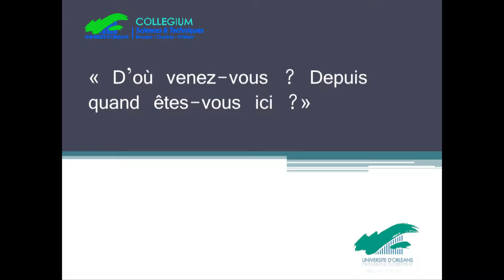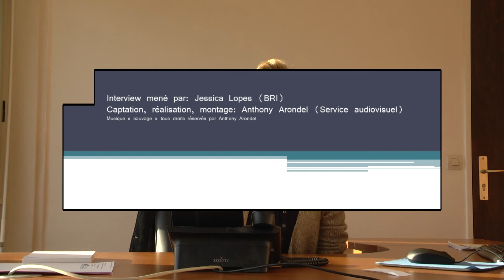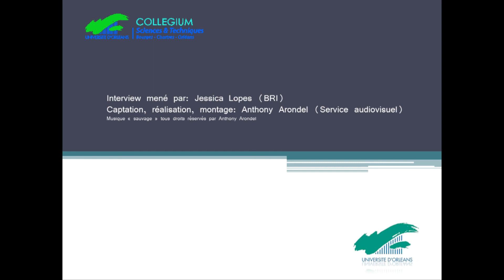Interview Marija Razor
Interview Marija Razor au Collegium Sciences et Techniques ORLEANS